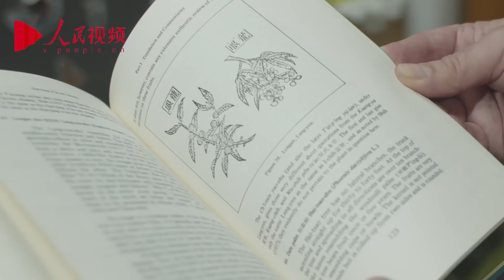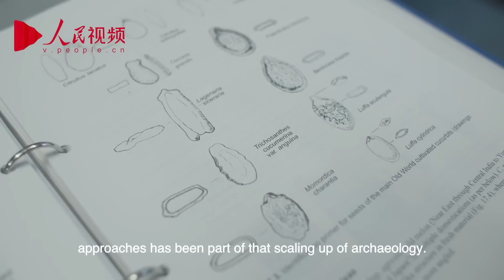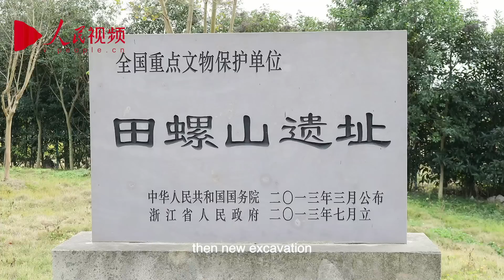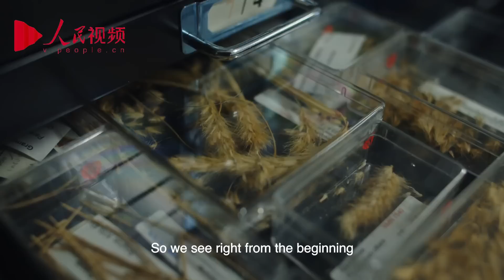Dorian Fuller: Chasing the first grains of China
Dorian Fuller is a professor of archaeobotany at University College London. He has published extensively on topics related to past subsistence societies, the origins and evolution of agriculture and the process of plant domestication.

Professor Fuller’s fieldwork projects have spanned the Eurasian and African continents to encompass over a dozen countries and focus primarily on the systematic sampling of archaeobotanical evidence, many of which have contributed directly to filling major gaps in our knowledge on past agricultural practices in specific regions. Published in 2009, his work focused on the site of Tianluoshan in Zhejiang Province is renowned for capturing the early historical process for rice domestication and cultivation starting from as early as 6,900 years ago.

As an early proponent of the UCL-PKU International Centre for Chinese Heritage and Archaeology and the UCL-NWU Silk Roads Research Centre, Professor Fuller has trained generations of Chinese students and scholars and has helped to design the Master of Arts programme in the Archaeology and Heritage of Asia.